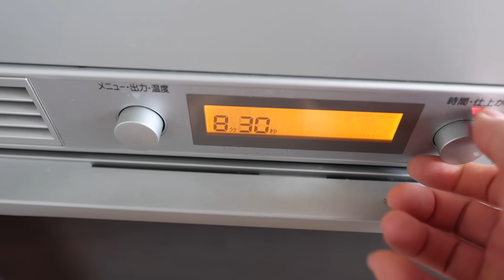エグイ体が完成しました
ネイチャーカンの最大７０％OFFセール中！8月23日〜31日まで

『REYS商品』プロテイン、EAA、マルチビタミン、脂肪燃焼サプリ

▼【LINEで簡単】FIT PLACE 24 入会＆入会予約はこちら

ネイチャーカンCBDオイル山澤モデルが新発売

山澤礼明おすすめサプリメントはこちら
『YAMASAWA』コードを使うと最大57％オフになります

FCオーナー募集の詳細はこちらから

FIT PLACEパーソナルトレーナー募集開始

女性専用セミパーソナルジム「Fit every」 吉祥寺店